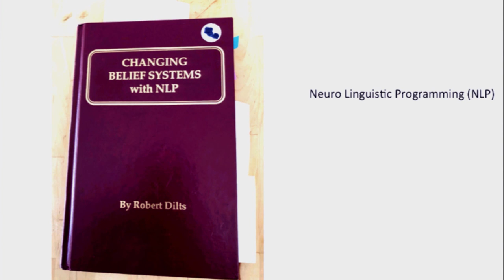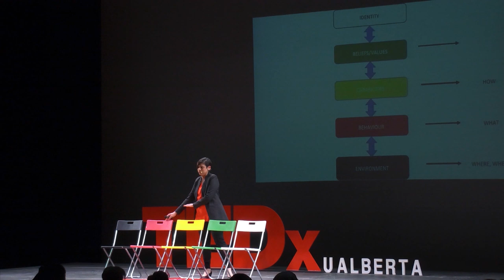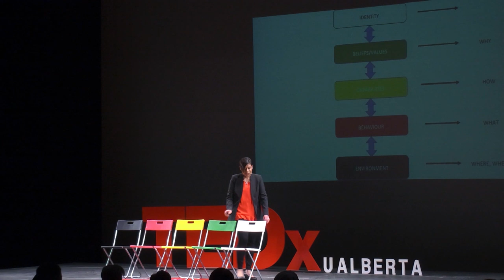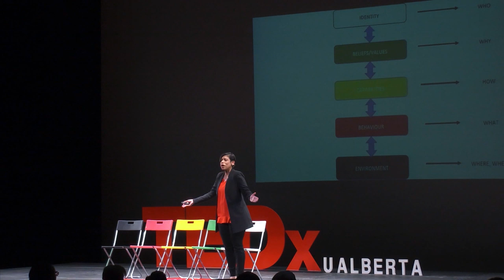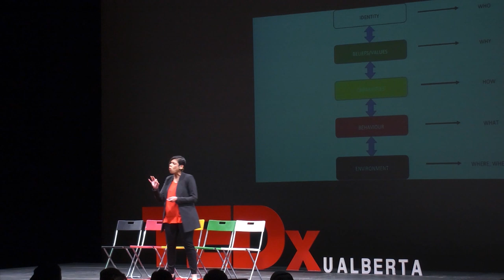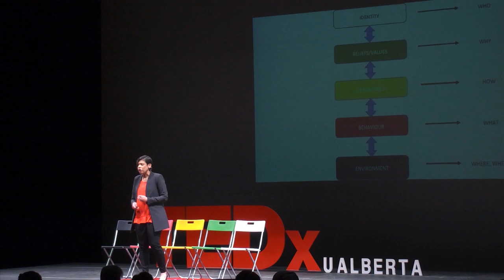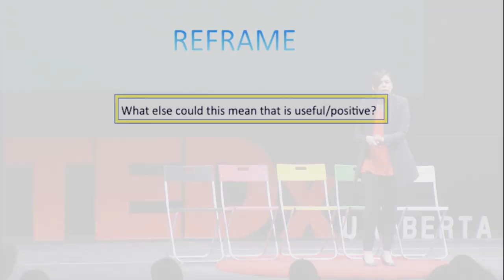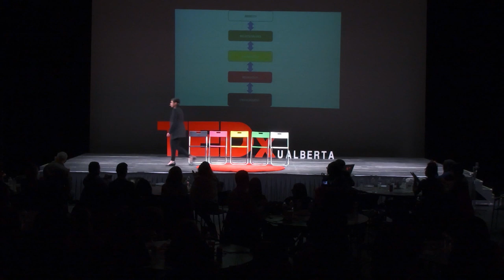From Stuttering to Standing Ovations | Zaheen Nanji | TEDxUAlberta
NOTE FROM TED: We've flagged this talk, which was filmed at a TEDx event, because it appears to fall outside TEDx's curatorial guidelines. This talk represents the speaker’s personal understanding of and experiences with Neuro-Linguistic Programming (NLP) and is not yet corroborated by scientific evidence. TEDx events are independently organized by volunteers. The guidelines we give organizers are described in more detail

Zaheen Nanji discusses her experiences with stuttering, and how our self-image can shape our identity. Born in Kenya, Zaheen had a good childhood up until the age of 6, when she was made to skip grade 2 and enter a pilot project. At this point in her life, everything changed. She developed a severe speech impediment, and couldn’t even say her own name without stuttering.
At the age of 15 her parents sent her off to Edmonton, Alberta. She completed her education in Nutrition & Food Science, Environmental Health and Neuro Linguistic Programming. Zaheen didn’t want her speech impediment to stop her from pursuing what she wanted – her work experience in public health and her passion for sharing her story, has inspired her to use her voice even more.
Zaheen is also a recent breast cancer survivor. This talk was given at a TEDx event using the TED conference format but independently organized by a local community.